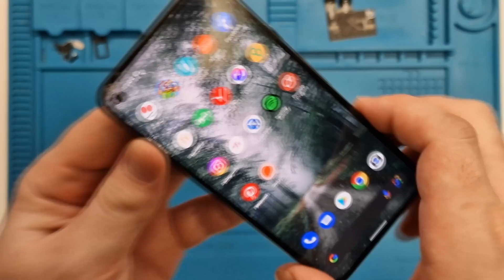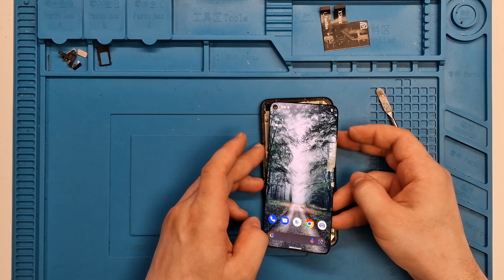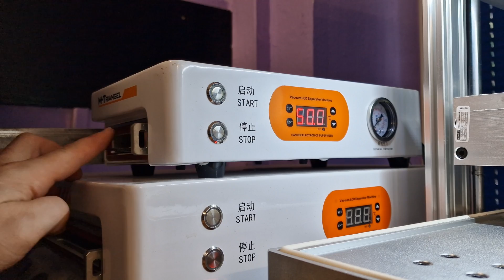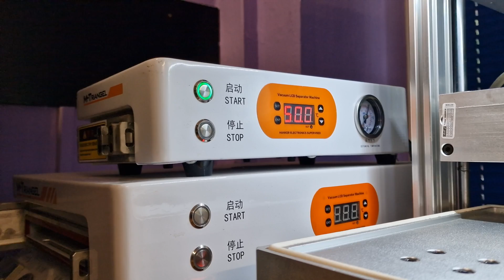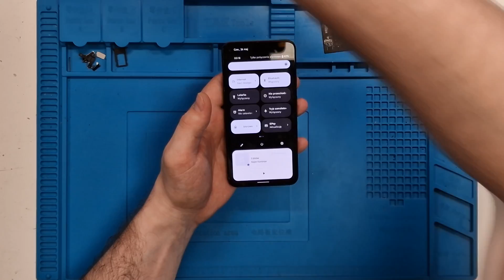🔧Google Pixel 5 Glass only replacement 4K video⚙️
Tips:
- temperature 90°C
- isopropanol for cleaning the screen
- wire thickness 0.005mm
- lamination pressure 5bar
- autoclave 50°C 20min 6bar

Comment if You have a questions 😊